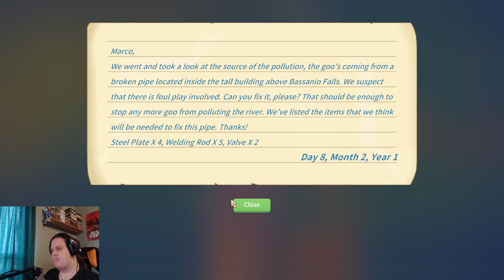My Time At Portia: Stream 16/10/19